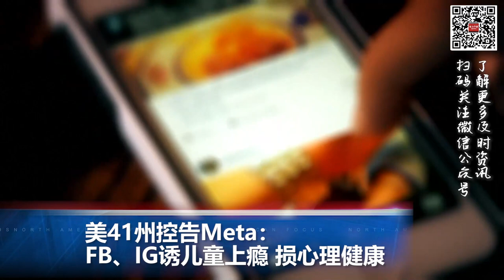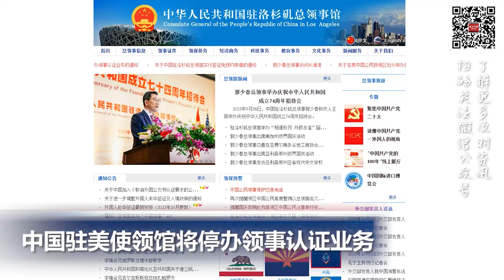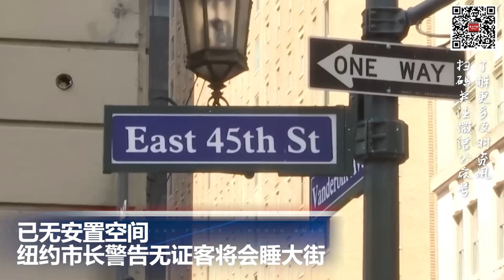中国集装箱船锚对波罗的海天然气管道和电缆造成损坏；中国驻美使领馆将停办领事认证业务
00:00  片头

00:06  美41州控告Meta：FB、IG诱儿童上瘾 损心理健康

01:17  中国驻美使领馆将停办领事认证业务

02:02  已无安置空间 纽约市长警告无证客将会睡大街

02:48  中国籍集装箱船锚对波罗的海 天然气管道和电缆造成损坏